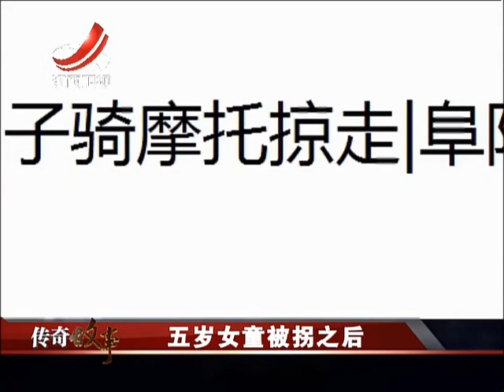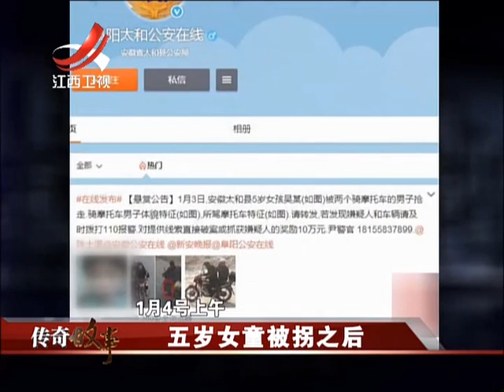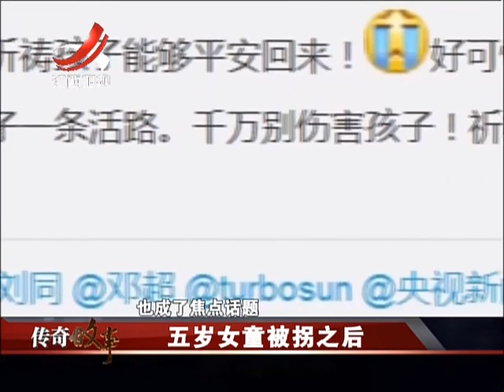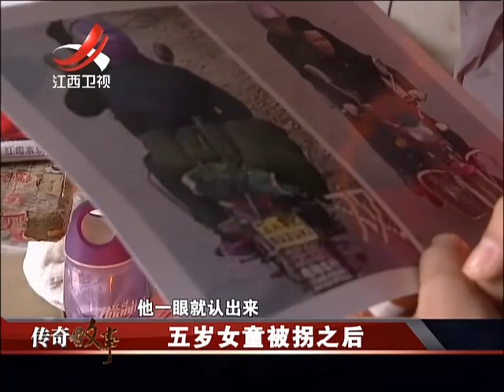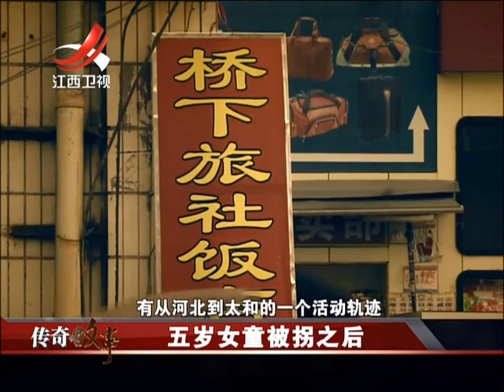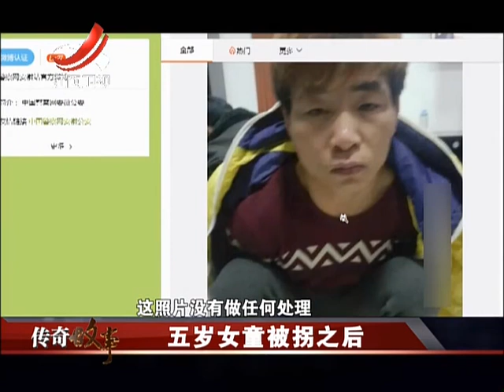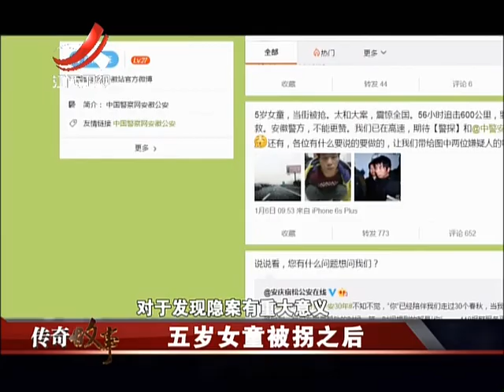20160705 传奇故事 女童被抢之后